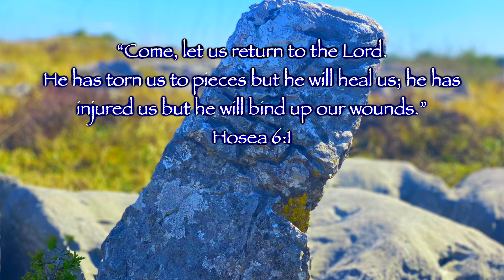The Prophet Hosea - An Oasis of the tender Love of God in the Old Testament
Bishop Fintan Monahan of Killaloe Diocese has created a series of short, spiritual, reflective videos providing insightful thoughts and reflections on our celebration of various aspects of the faith, prayer, spirituality, scripture, tradition, Eastertide, the Paschal Mystery and many related topics.

Eastertide, Ascension, Pentecost is a time to reflect on the core events and ideas of our faith.  As Christians we are people of great hope!

In this reflection Bishop Fintan reflects on the Prophet Hosea, the oasis of Love in the Old Testament, often called the St. John of the Old Testament.

Similar Videos

Social Media